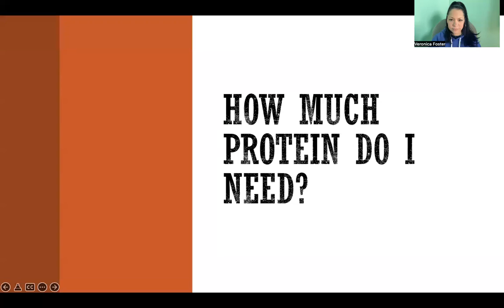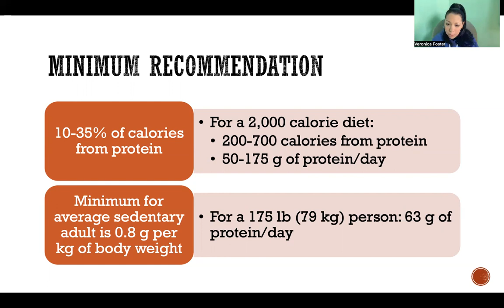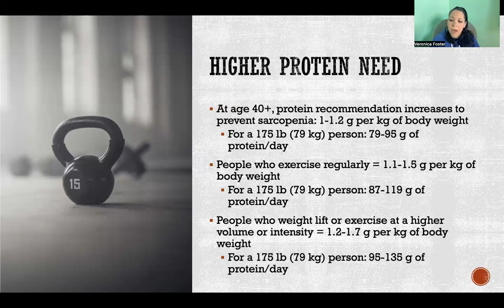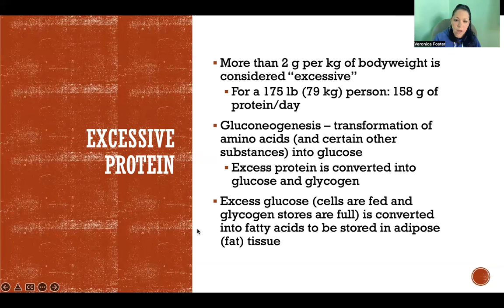How Much Protein Do I Need?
How Much Protein Do I Need? 10-35% of calories, Average sedentary adult, Minimum requirement, Sarcopenia, Regular exercise, High-intensity exercise, Weight lifting, Strength training, Excessive protein, Gluconeogenesis, Glucose, Glycogen, Keto diet, Diabetes, Blood glucose management, Fatty acids, Adipose tissue, Fat tissue, Nutrition